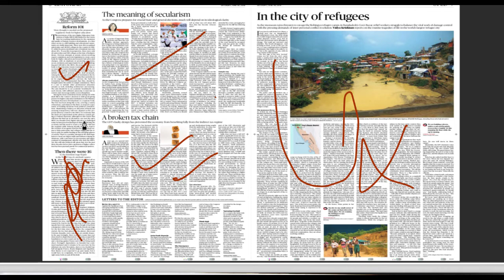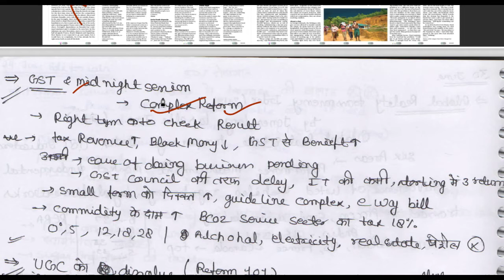30 June , 2018 The Hindu Editorial Discussion